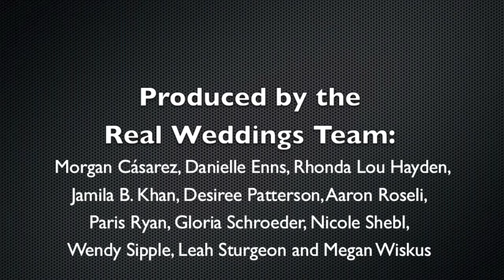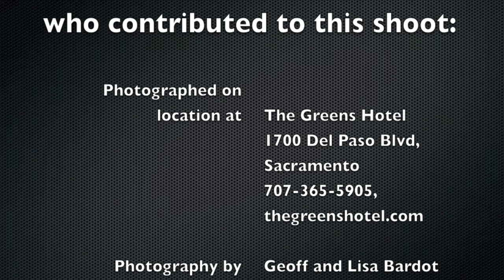Real Weddings Magazine Covermodel Shoot - Summer/Fall 2012 - Behind the Scenes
Produced by the Real Weddings Team:
Morgan Cásarez, Danielle Enns, Rhonda Lou Hayden, Jamila B. Khan, Desiree Patterson, Aaron Roseli, Paris Ryan, Gloria Schroeder, Nicole Shebl, Wendy Sipple, Leah Sturgeon and Megan Wiskus

Thank you to all the vendors who contributed to this shoot:

Photographed on location at:
The Greens Hotel
1700 Del Paso Blvd, Sacramento

Photography by:
Geoff and Lisa Bardot from The Goodness
with special thanks to Francisco Chavira and Michael Lewis

Dresses provided by:
Alma's Bridal & Tuxedo Boutique

Shoes provided by:
DSW Shoe Warehouse

Accessories provided by:
Advantage Bridal

Stella & Dot
Stacey Yow, Independent Stylist

Hair and Make-up for Lynn by:
Hello Glam
helloglam.net

Hair and Make-up for Kristy by:
Laura Milo, Hair -- Hair by Laura Milo
Jenifer Haupt, Make-up -- Makeup by Jenifer Haupt/I Make Beautiful

Flowers provided by:
Ambience Floral Design

The Big Bang Event Design

Catering provided by:
Bocca Catering

Aaron Roseli